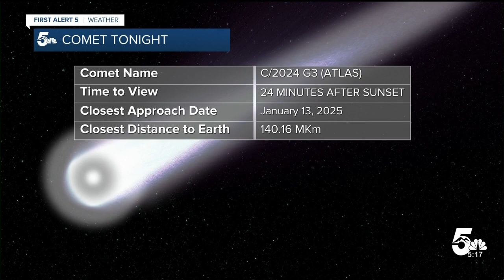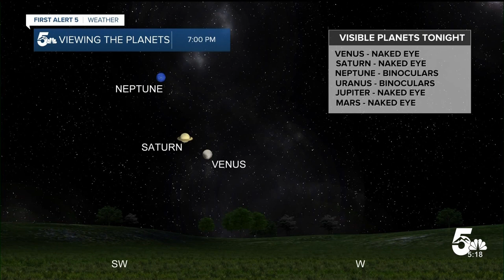Comet and planets visible in the night sky tonight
A comet and multiple planets will be visible in the night sky tonight. There is a much shorter window to be able to see the comet which is just after sunset